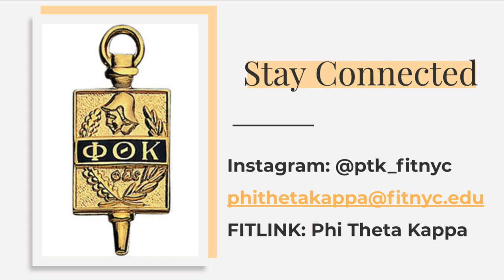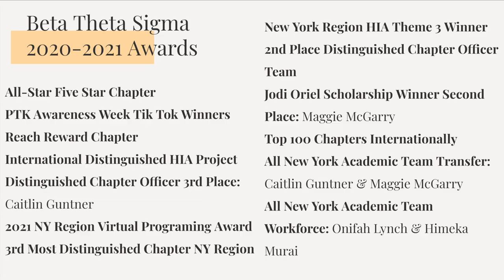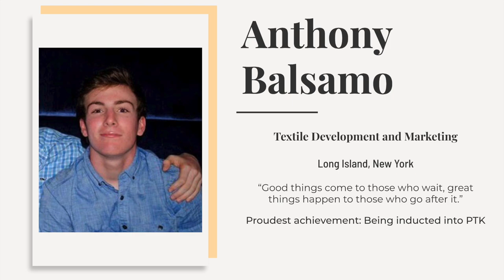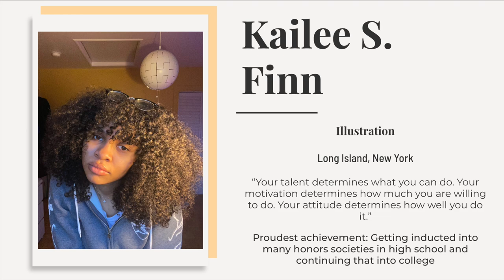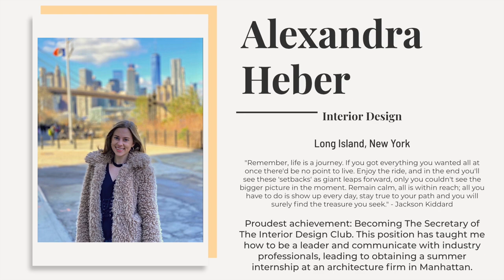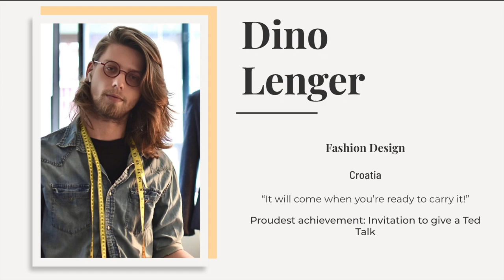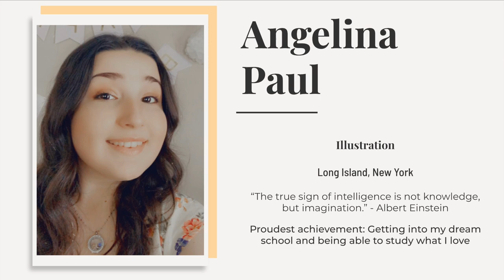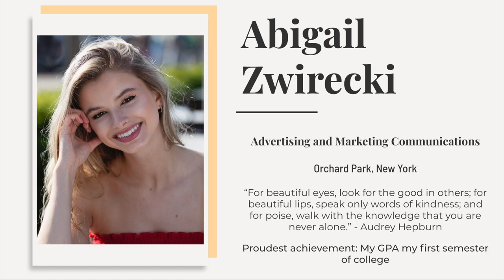Honor Society Induction Ceremony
Join us for the induction of the Honor Society at FIT!